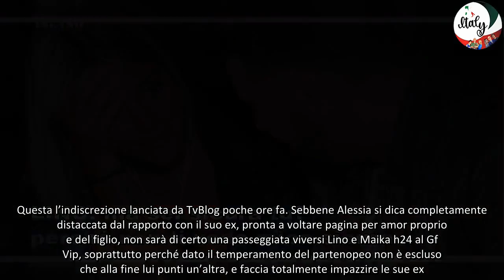Temptation Island, Maika Randazzo al Grande Fratello Vip con Alessia e Lino!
Nuove clamorose anticipazioni sul cast del Grande Fratello Vip. Nella casa, oltre alla coppia di Temptation Island formata da Lino e Alessia, anche la tentatrice Maika.
Colpaccio per Alfonso Signorini. Il cast della nuova edizione del Grande Fratello Vip, che torna a settembre su Canale 5, si arricchisce di un altro volto dell’ultima edizione di Temptation Island. Stiamo parlando della single Maika Randazzo, che entrerà nella casa più spiata d’Italia con Lino Giuliano e Alessia Pascarella per dare vita ad un infuocato triangolo senza esclusione di colpi.
Temptation Island, Maika e Lino insieme per strategia?